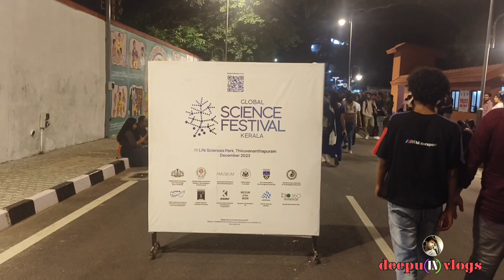മാനവീയംവീഥി സാംസ്കാരിക നഗരം with vaisakan thampi ദിയ സന trivandrum nightlife...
Enjoy the vedios food travel